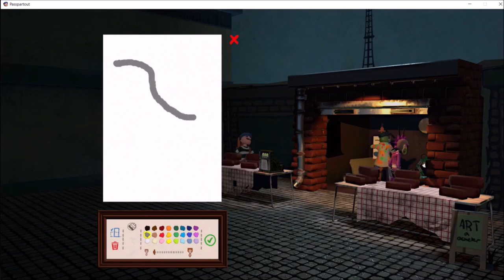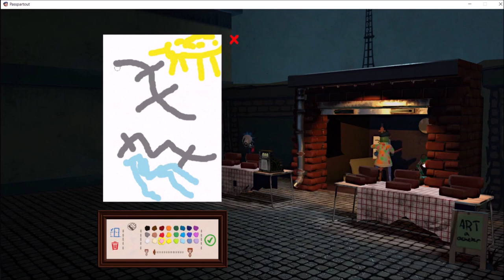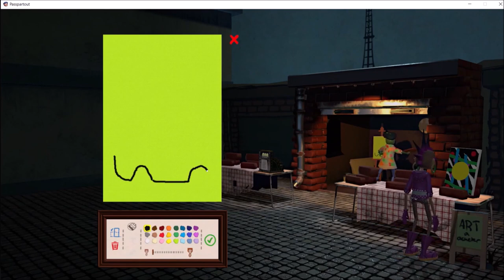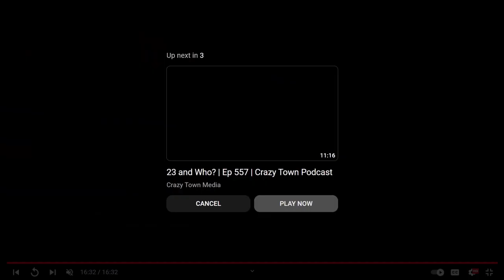Fly Boyz | Ep 562 | Crazy Town Podcast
"Fly Boyz"